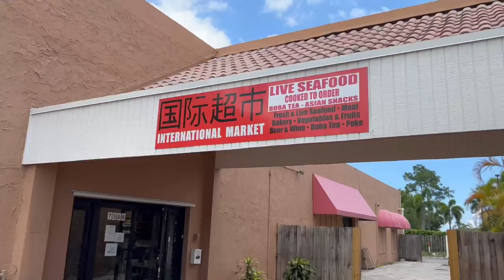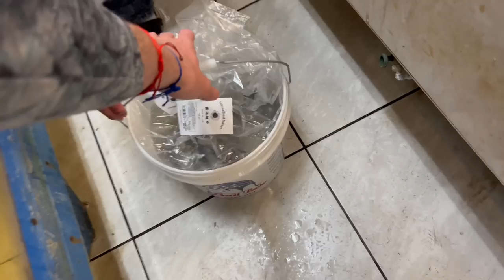Saving LIVE Fish & Eels From FOREIGN FOOD MARKET!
In today's video, I find a NEW asian food market that sells live fish and other animals like frogs, turtles, crawfish, eels, AND MORE! I attempted to save as many fish and animals as I could without getting kicked out... However, after seeing the worker kill the fish being sold I had to find out a way to keep them alive! We ended up saving tons of stuff and brought them back to my backyard ponds where they can have a second chance at life! Should we do a part 2?